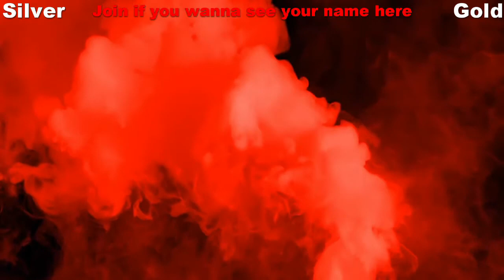Project Gotham Racing 4 Walkthrough - Episode 1